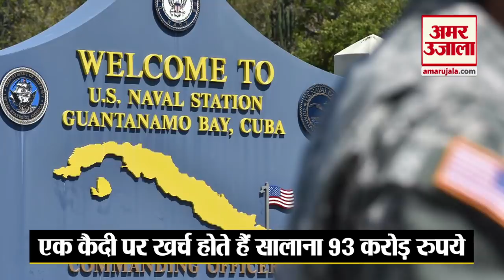यह है दुनिया की सबसे महंगी जेल, एक कैदी पर खर्च होते है 93 करोड़ रुपये। Guantanamo Bay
क्यूबा में एक ऐसी जेल है, जहां इन सब बातों को सोचने का कोई मतलब ही नहीं बनता है, क्योंकि यहां सिर्फ एक कैदी की व्यवस्था पर ही करोड़ों रुपये खर्च कर दिए जाते हैं। यही वजह है कि यह जेल दुनिया की सबसे महंगी जेल मानी जाती है।